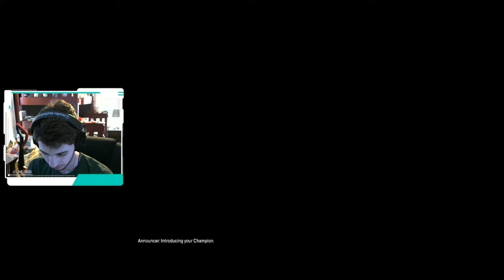Gage's last game with me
Gage was more of a brother than a friend. He even gave me his approval to marry his sister. He was the smartest person I had ever met. However, these are the moments that I will never forget. His friendship meant more to me than anything in the world and I know that it will never go away even now that he's gone. This video is not only my first upload here, but also my way of showing the world that we planned on doing this together and he will always be at the heart of this channel. Gage Stubbs is the foundation that this channel sits on and his judge of character will be what guides me in its growth. May your soul and spirit rest peacefully knowing that your impact on this world shall never be forgotten. Not by me and not this channel.